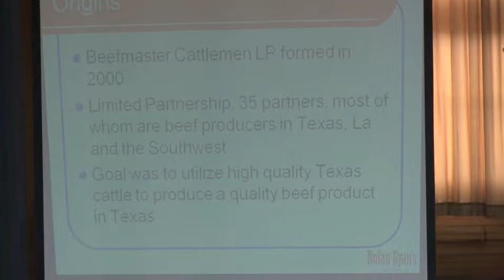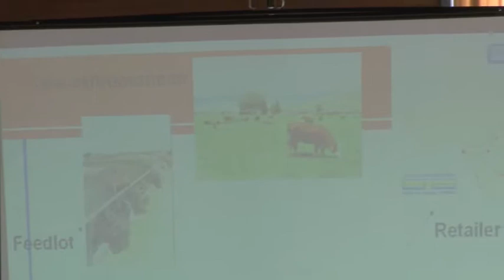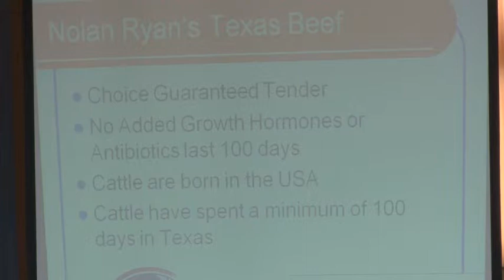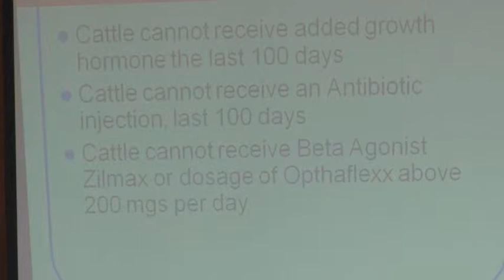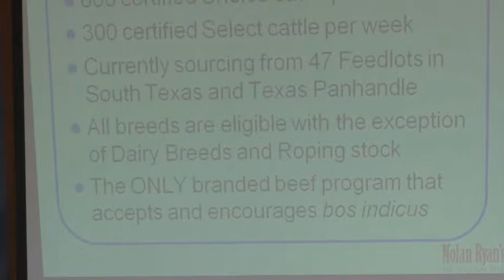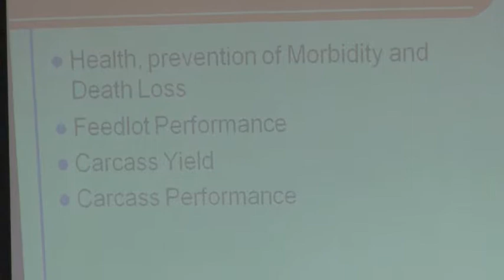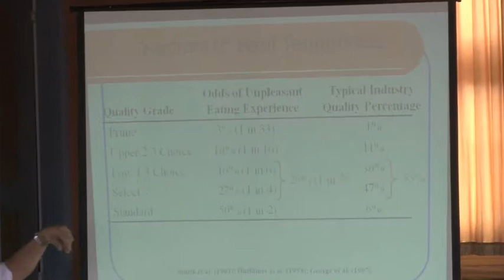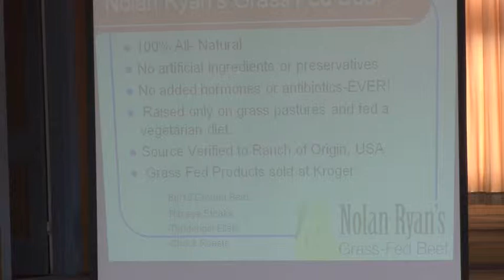Field day P 2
Part 2 of the field day held at DBL D BAR Ranch.  Charlie Bradbury talking on behalf of Nolan Ryan's Tender age Beef.